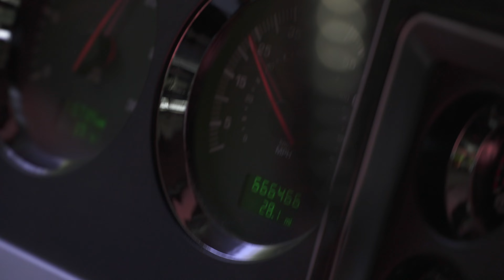Meet Log Truck Driver Leesha Carson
Leesha Carson talks about her transition to driving a log truck for Weyerhaeuser and how the job has afforded her a predictable schedule, financial stability and the flexibility to support and spend time with family.